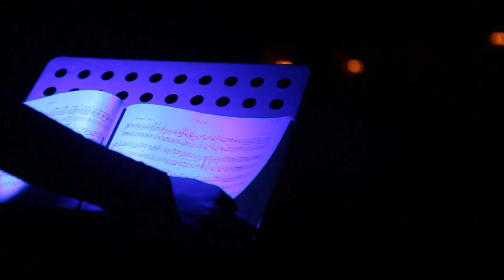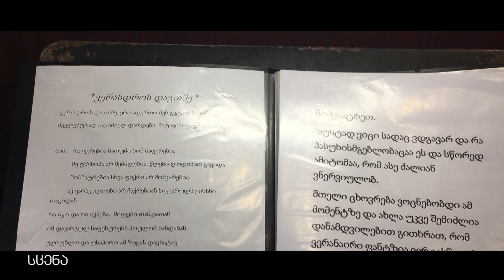გადაცემა "სცენა" "შემოქმედებითი საღამო"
მომღერალ თამუნა მიქელაძის შემოქმედებითი საღამო